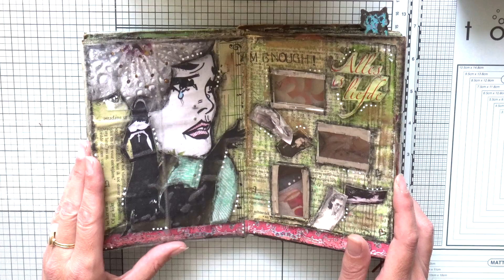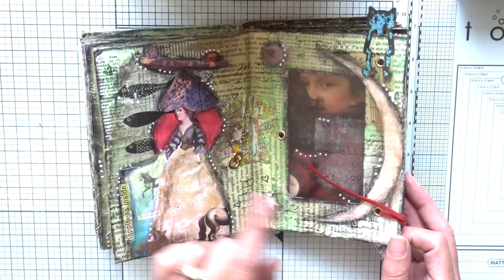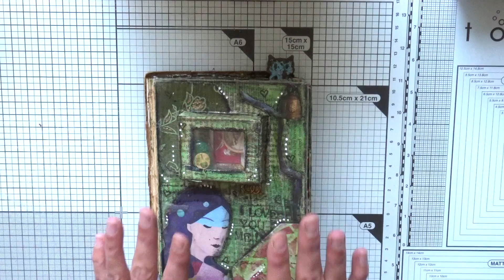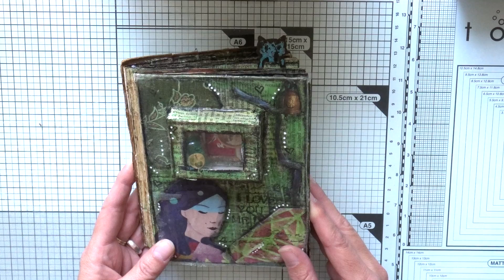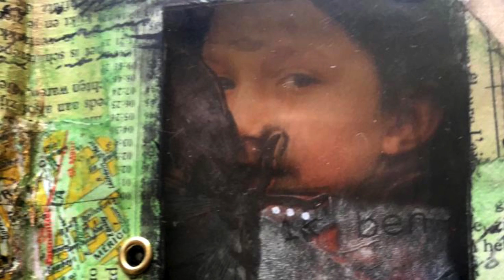Mixed media - Love book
Inspired by LorriMarie Jenkin's October challenge, I made a mixed media book about love and what it looks like to me. I go into some of the details to explain what the images mean to me.